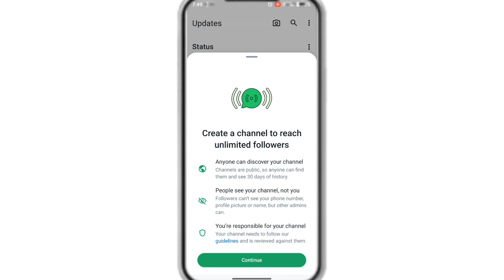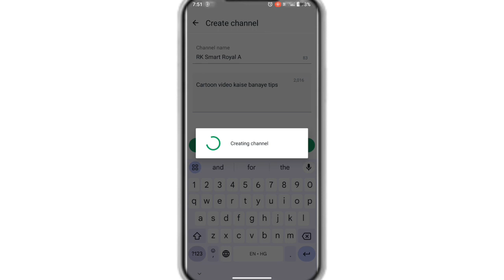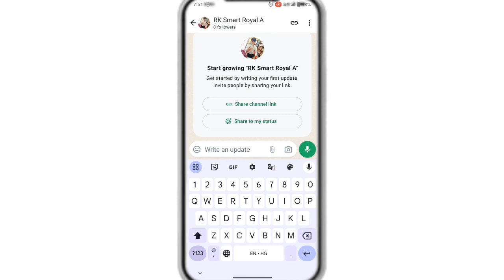🔴Whatsapp New Future 😱 | Whatsapp Channel Kaise banaye | how to create Whatsapp Channel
हैलो दोस्तों🤗 मेरा नाम रोहित हैं

ताकि आगे आने वाली वीडियो का सबसे पहले लाभ उठा पाए.

🔴 Topics :-
apna khud ka Whatsapp channel kaise khole
whatsapp channel kaise banaye
whatsapp channel kaise banayen
whatsapp pe channel kaise banaye
whatsapp par channel kaise banaye whatsapp channel kaise banaye 2023
whatsapp channel kaise banaye 2024 whatsapp channel kaise banaen
whatsapp channel kaise banaye in hindi
whatsapp ka channel kaise banaen
whatsapp me channel kaise banaye
Whatsapp channel kaise khole

My Videos❣️ :-